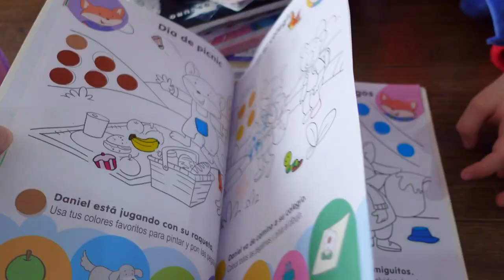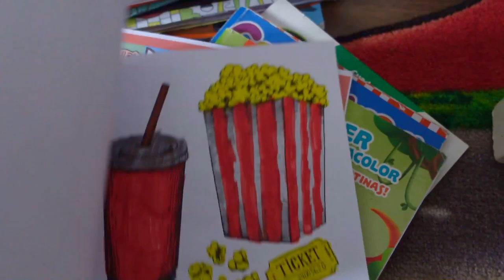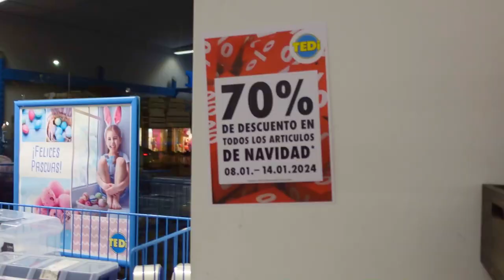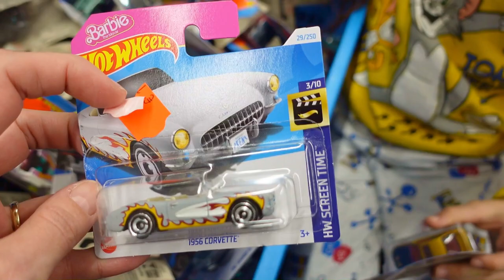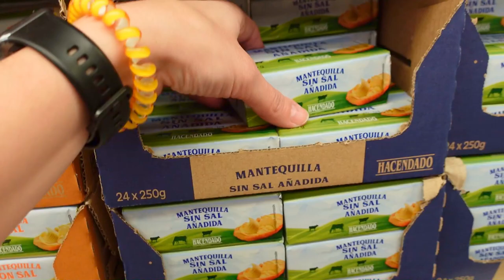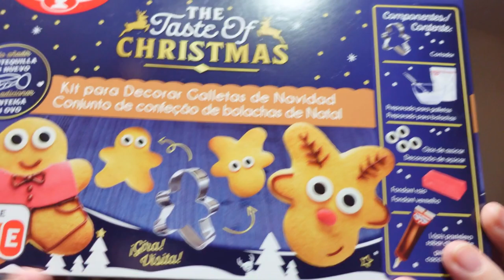WEDNESDAY NE DISTRUGE CASA! 💥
Azi sunt Wednesday prin casă dar merg și afară așa machaită cu negru, filmăm sketch-uri și facem prăjituri...vă arăt ținuta mea de Wednesday Addams luată din second hand.